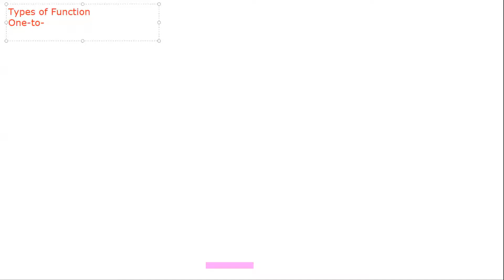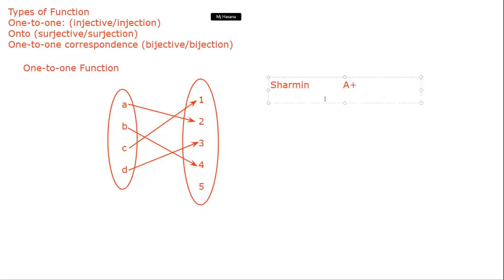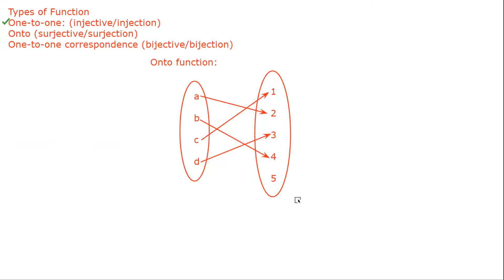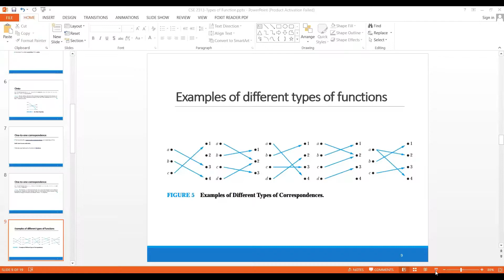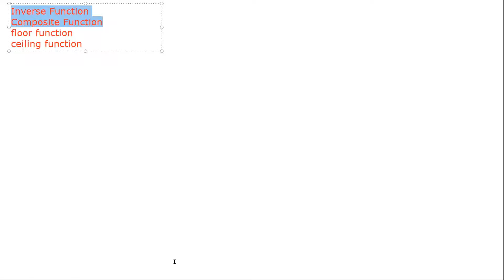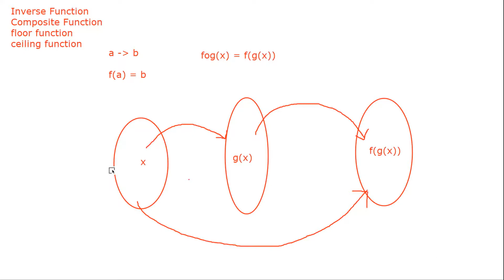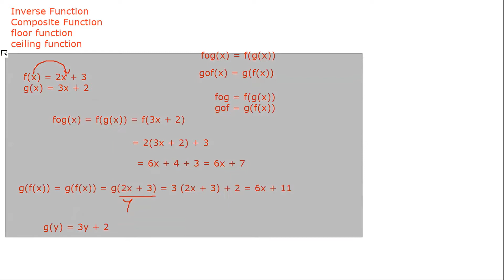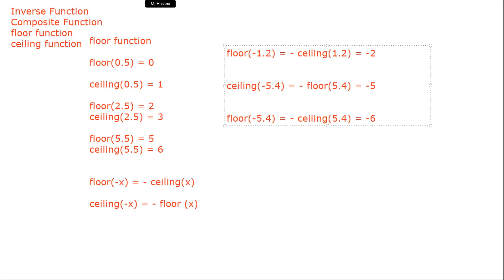2313 function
2313 function